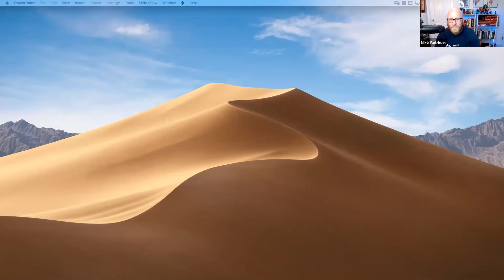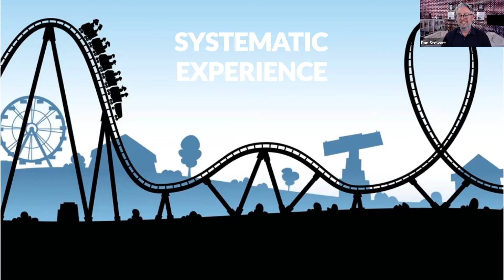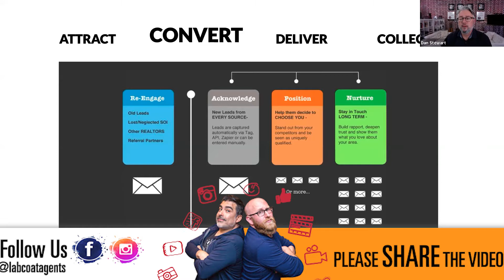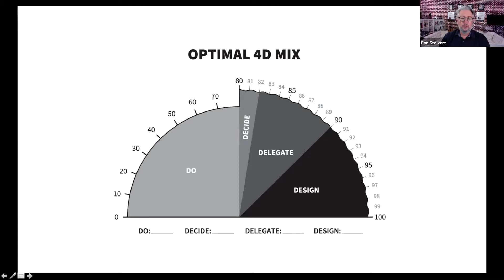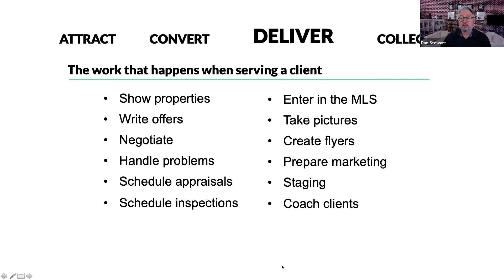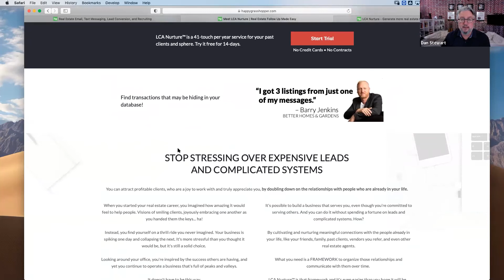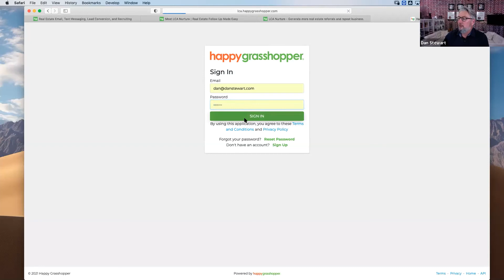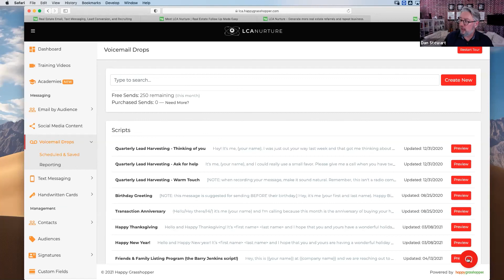Design Your Business to Run Itself Like Clockwork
If you’re like most REALTORS®, you started your real estate career so you could be your own boss, make the money you deserve, and live life on your own terms. In reality, you’re bogged down in the daily grind, constantly putting out fires, answering an endless stream of questions, and continually hunting for cash.

Join Dan Stewart & Nick Baldwin as they reveal three ways to make your business ultra-efficient.

Among other things, you’ll discover how to:

Make your employees, vendors, and teammates act like owners so you can free yourself from micromanagement and empower them to make smart decisions without you.
Pinpoint your business’s most important function and unleash incredible efficiency by focusing everyone on the one function that’s most critical.
Know what to fix next and avoid the common trap of trying to fix every inefficiency at once.

This webinar is a workshop. Come ready to apply yourself, do the work, and you’ll leave with a clearly defined blueprint for more free time, more automated cash, and more freedom to be yourself.
Chapter Timestamp
0:00 - Intro
8:05 - Systematic Experience
11:47 - Attract
13:52 - Convert
17:13 - Deliver
18:34 - 4 Types of Work
24:29 - Break Your Bottlenecks
29:20 - The Queen Bee Role
41:43 - Book giveaway
53:30 - LCA Nurture's website
54:34 - Outro